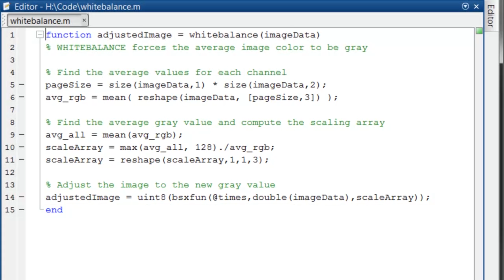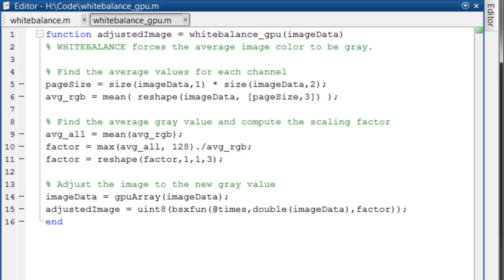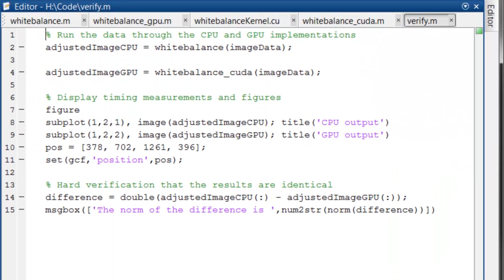Matlab Demo - Intro to Parallel Programming